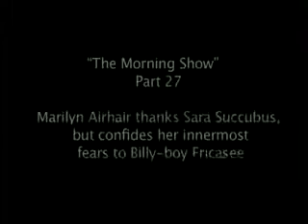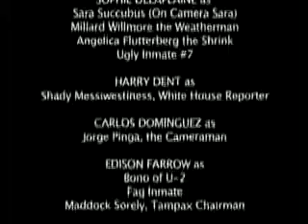The Morning Show #27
Marilyn Airhair thanks Sara Succubus, but confides her innermost fears to Billy-boy Fricasee.